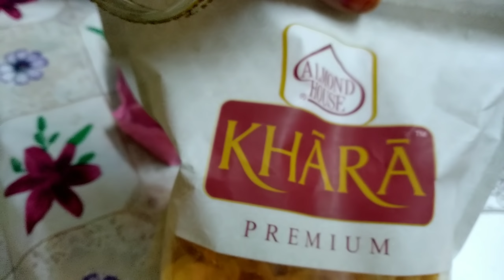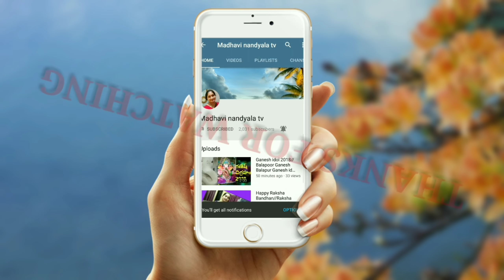ఆహా నాటుకోడి పులుసు ఇలా చేస్తే అసలు వదిలి పెట్టరు ...||country chicken village style my mom house.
నాటుకోడి పులుసు ఇలా చేస్తే అసలు వదిలి పెట్టరు.
నాటుకోడి పులుసు ఎలా చేయాలో చూడండి.